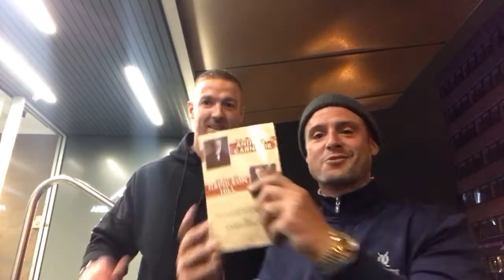Go After Your Dream / Scotland GLOG #1